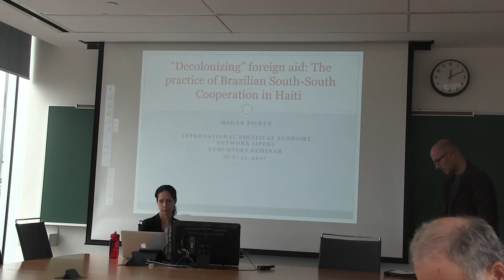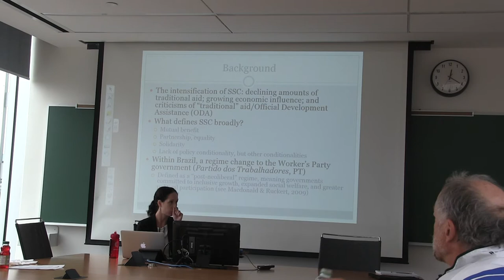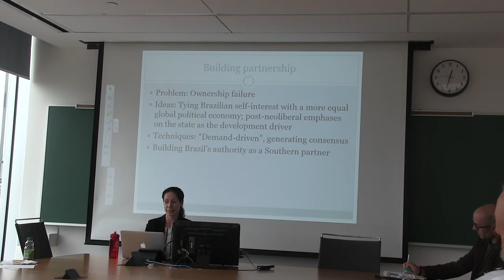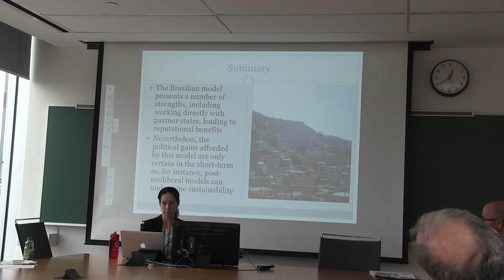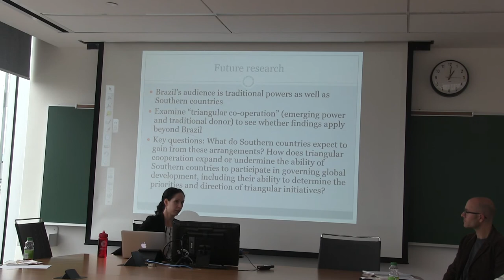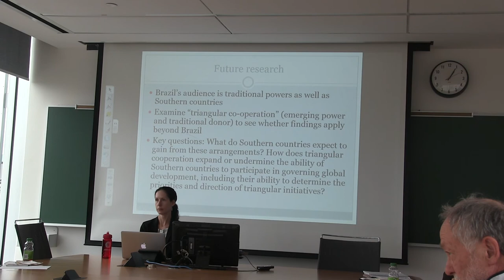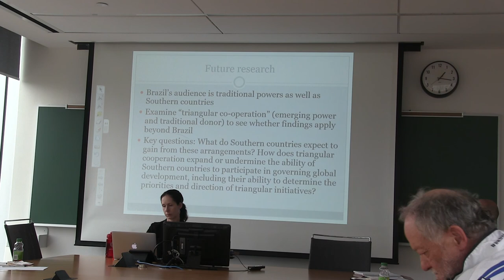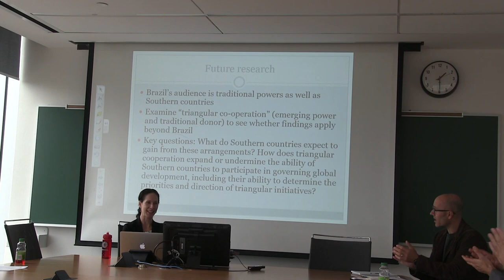Understanding Brazilian South-South Cooperation with Haiti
Megan Pickup is a PhD Candidate undertaking a project which examines Brazilian South-South Cooperation with Haiti. Megan’s main research interests include foreign aid, development, political economy, post-neoliberalism, and Brazilian foreign policy. Her recent publications include “Foreign Policy of the New Left: Explaining Brazil’s Southern Partnerships” in Contexto Internacional, and a co-authored article with Julia Calvert on the “The Politics of Investment in the Americas: Canada, Brazil, and the (Post-) Neoliberal State” in the Canadian Foreign Policy Journal.